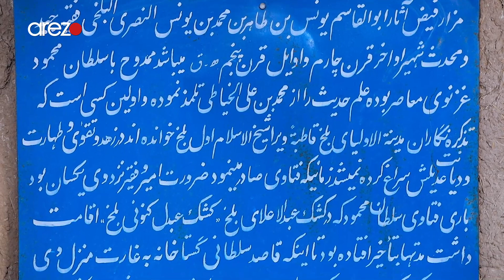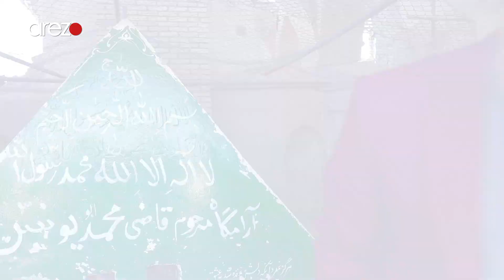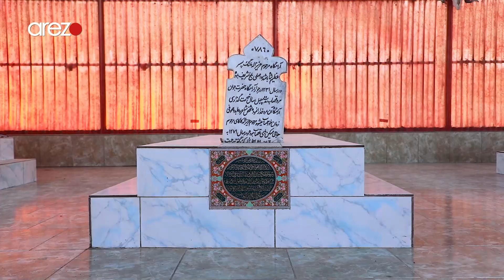گزارش کامل سفر به ولسوالی بلخ